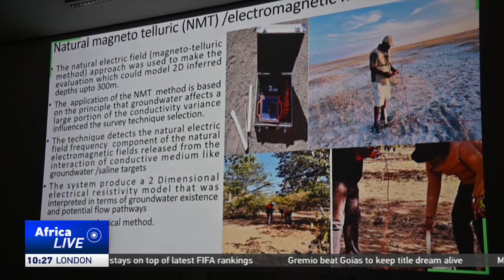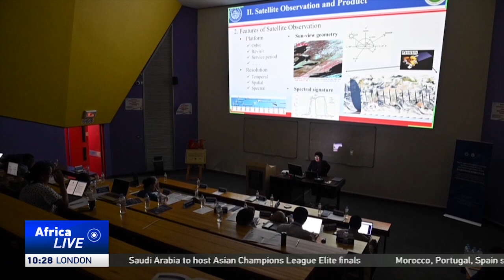Experts from China and Africa meet to harness cooperation in technology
Chinese and African scientists, researchers, and policymakers met at the Sixth International Symposium on China-Africa Science and Technology Cooperation. They agreed that by joining forces, China and Africa could push their cooperation in Science and Technology to new heights.